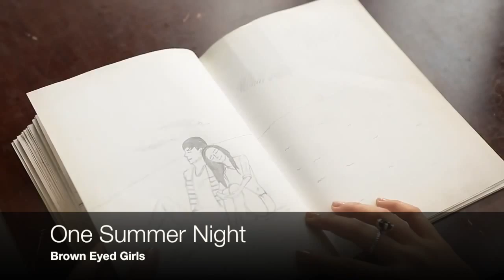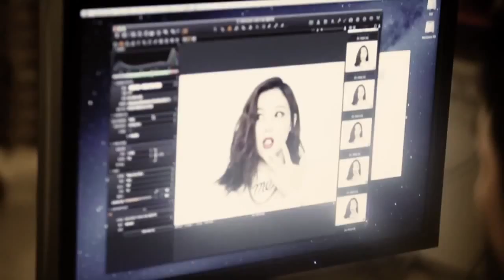Female Rappers of KPOP - Miryo